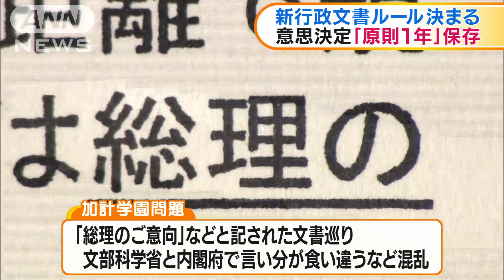森友加計問題を受け 行政文書の新ルール決まる(17/12/21)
森友・加計学園問題で批判された行政文書の管理を巡り、政府は新たなルールを決定しました。省庁間のやり取りは、双方が確認して文書に残すことを義務付けました。　加計学園の問題では「総理のご意向」と記された文書を巡り、文部科学省と内閣府で言い分が食い違うなど混乱を招きました。